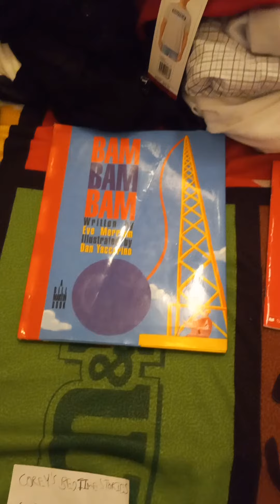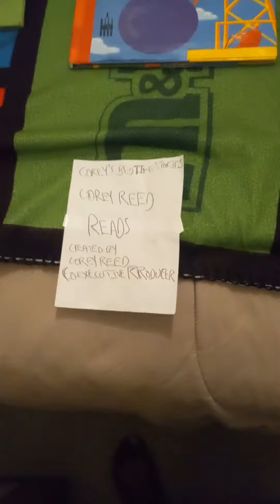Corey's Bedtime Stories